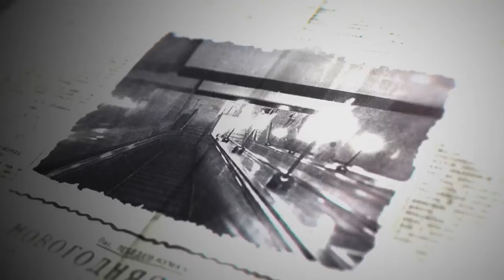METRONOMICON Trailer (2022)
METRONOMICON Trailer (2022) New Sci-Fi Movie Trailers HD